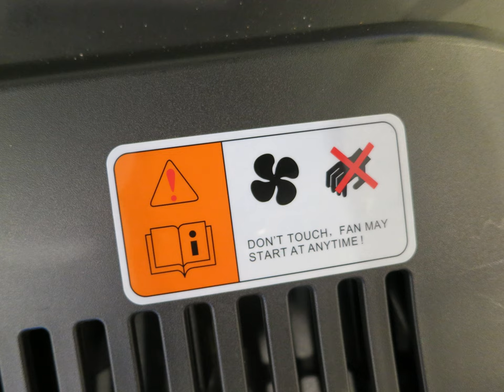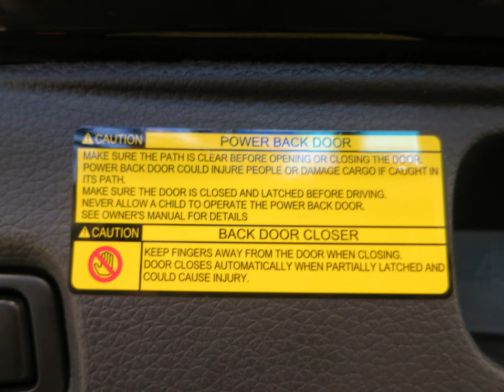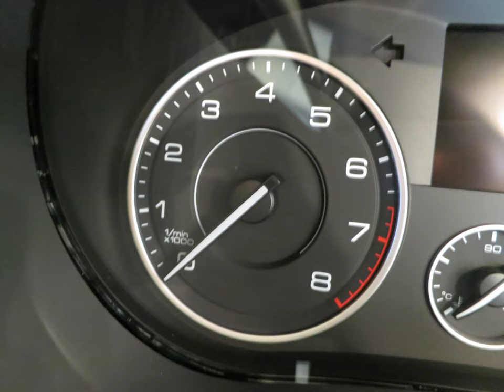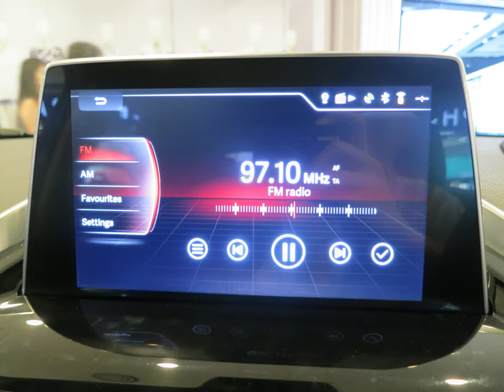2019 Borgward BX5 2.0 T Exterior and Interior Details Tour